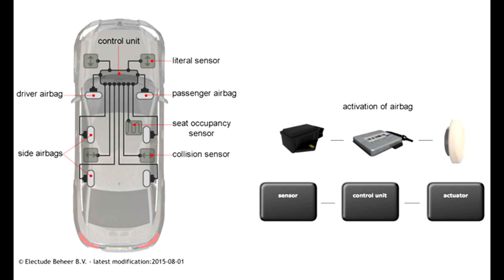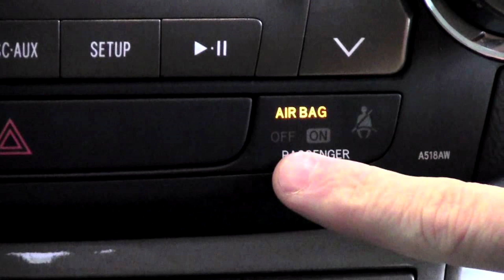What is the Airbag system?